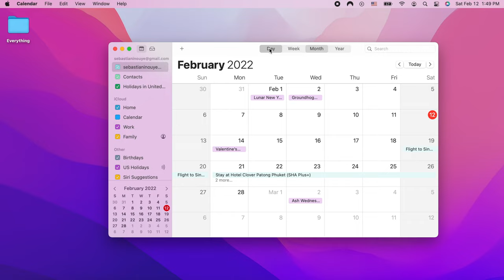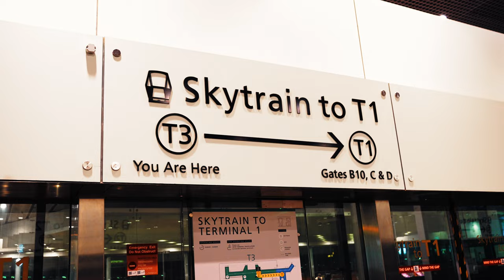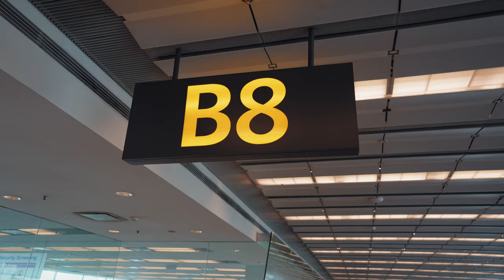What It’s Really Like to Travel in 2022 | Vancouver to Phuket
Last February, my family embarked on a 4 month long trip through SE Asia. This video shows our journey from Vancouver, Canada, to Phuket, Thailand, and what it's really like to travel in 2022 (with a family of 6). Over the coming weeks, I'll be posting many more videos from Thailand and all across SE Asia. Hope you enjoy!

*This is also the first video almost completely shot on my new camera, the Sony A7IV, so let me know if you can see a difference!

0:00 Intro
0:50 Getting to the Airport
1:53 Flight to Singapore
2:13 Singapore Airport
3:32 Traveling During a Pandemic
4:55 Arriving in Thailand